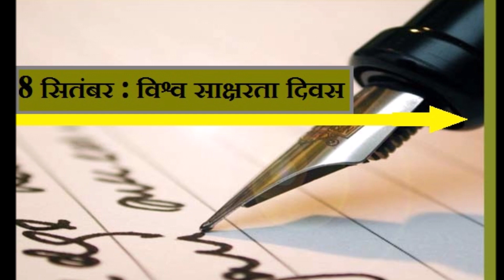विश्व साक्षरता दिवस ८ सितंबर, २०२२ शुभकामनाएं Happy World Literacy Day September 8, 2022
प्रत्येक वर्ष 8 सितंबर को दुनियाभर में विश्व साक्षरता दिवस (World Literacy Day) मनाया जाता है। विश्व साक्षरता दिवस प्रत्येक वर्ष साक्षरता के महत्व एवं साक्षरता पर ज़ोर देने के लिए विश्व भर में मनाया जाता है। विश्व साक्षरता दिवस को मनाने का प्रमुख कारण व्यक्तिगत, सामुदाय और समाज से साक्षरता के महत्व पर प्रकाश डालना है। साक्षरता किसी भी देश के विकास के लिए बहुत ज़रूरी है। देश के जितने ज्यादा नागरिक साक्षर होंगे, देश उतनी ही उन्नति कर सकता है। साक्षरता के इसी महत्व के प्रति लोगों को जागरूक करने के लिए प्रत्येक वर्ष विश्व साक्षरता दिवस मनाया जाता है। 26 अक्टूबर, 1966 को यूनेस्को ने 14वें जरनल कॉन्फ्रेंस में घोषणा करते हुए कहा कि, 'हर साल दुनिया भर में 8 सितंबर को "अंतर्राष्ट्रीय साक्षरता दिवस" के रूप में मनाया जाएगा'। युनेस्को 1976 के अनुसार, "वह व्यकित जो अपने दैनिक जीवन से संबंधित तथ्यों से संबंध रखने वाले छोटे तथा सरल विवरण न लिख सकता हो न पढ़ सकता हो और न समझ सकता हो निरक्षर है।" किसी भी देश की सामाजिक आर्थिक सांस्कृतिक राजनैतिक और तकनीकी उन्नति इस तथ्य पर निर्भर करती है कि वहां के नागरिक किस सीमा तक शिक्षित है तथा शिक्षा के माध्यम से अपने व्यवसाय में कितनी उन्नति करते है।
थीम 2022
हर साल साक्षरता दिवस के अवसर पर एक थीम निर्धारित की जाती है। इस वर्ष साक्षरता दिवस 2022 की थीम "ट्रांसफॉर्मिंग लिटरेसी लर्निंग स्पेस" है। यह लचीलापन बनाने और सभी के लिए गुणवत्ता, न्यायसंगत और समावेशी शिक्षा सुनिश्चित करने के लिए साक्षरता सीखने के स्थानों के मौलिक महत्व पर पुनर्विचार करने का अवसर होगा।
Every year on 8 September, World Literacy Day is celebrated across the world. World Literacy Day is celebrated every year around the world to emphasize the importance of literacy and literacy. The main reason for celebrating World Literacy Day is to highlight the importance of literacy from individual, community and society. Literacy is very important for the development of any country. The more the citizens of the country are literate, the more the country can progress. World Literacy Day is celebrated every year to make people aware of this importance of literacy. According to UNESCO 1976 , "A person who cannot write, read and understand, short and simple descriptions relating to facts relating to his daily life is illiterate." The socio economic, cultural, political and technological progress of any country depends on the fact that to what extent its citizens are educated and how much they progress in their business through education.
Theme 2022
Every year a theme is set on the occasion of Literacy Day. This year the theme of Literacy Day 2022 is "Transforming Literacy Learning Spaces".